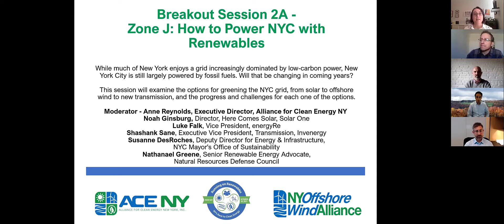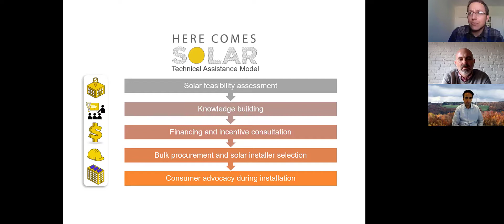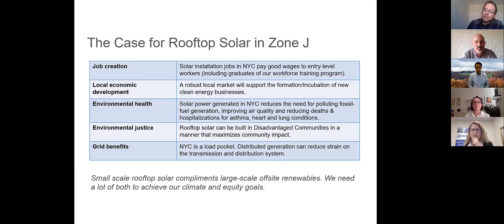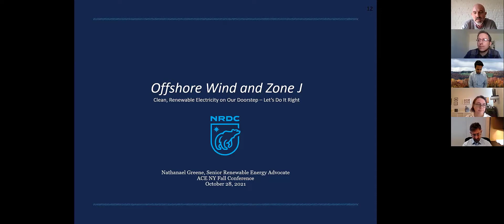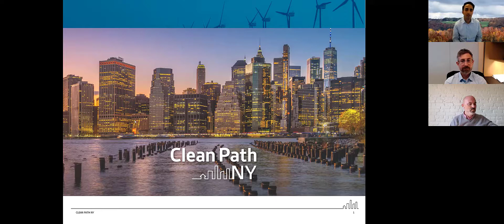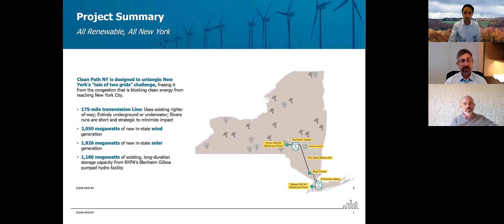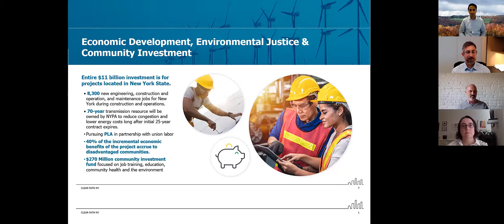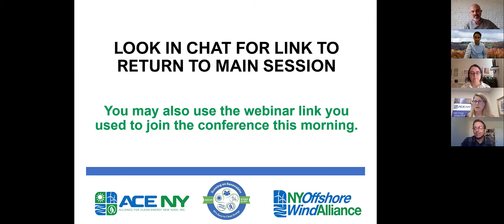ACE NY 15th Annual Fall Conference - Session: Zone J: How to Power NYC with Renewables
While most if NY enjoys a grid increasingly dominated by low-carbon power, New York City is still largely powered by fossil fuels. Will that be changing in coming years? Moderated by Anne Reynolds, Executive Director of ACE NY; panelists: Noah Ginsburg, Director, Here Comes Solar, Solar One; Luke Falk, Vice President, energyRe; Shashank Sane, Executive Vice President, Transmission, Invenergy; Susanne DesRoches, Deputy Director for Energy & Infrastructure, NYC Mayor's Office of Sustainability and Office of Climate Resilience; Nathanael Greene, Senior Renewable Energy Advocate, Natural Resources Defense Council.